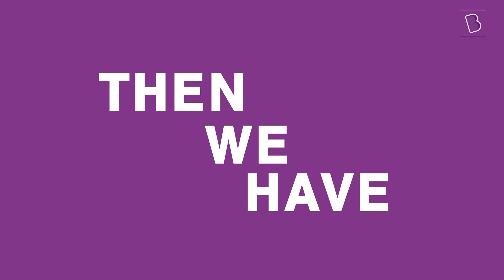BYJU'S - Class 6, 7 & 8 | New Academic Year Series - BYJU'S Champions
For your New Academic Year, we bring you a brand new series, the BYJU’s Champions. The first ever series on our BYJU’s Class 6, 7 & 8th channel.

We welcome you to join us every Monday To Friday, where we will take you through a journey of learning and solving. To make sure we bring out the champion in you, we are bringing everything to these live sessions. From NCERT chapter explanations to solving NCERT questions to clearing doubts to live quizzes, we have it all. Not just that, we will also be providing formula cheat sheets, mind maps and a bunch of HOTS questions to ponder about!

BYJU'S Champions, What To Expect?
- Bridge Sessions
- NCERT Chapter
- NCERT Solution
- Doubt Clearing Session
- Live Quiz
- Formula Cheat Sheet
- Mind Map
- HOTS Questions

Join us on 11th April and get ready to transform you into a BYJU’s Champion!